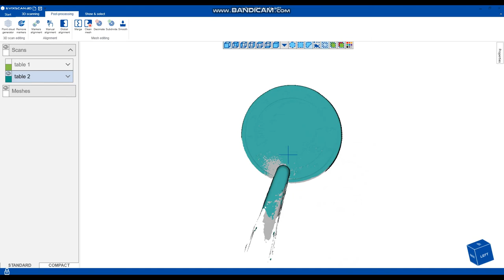Euro coin 3D scanning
See how precise is our eviXscan 3D FinePrecision scanner. Our scanner is integrated with Universal Robots 5 cobot.